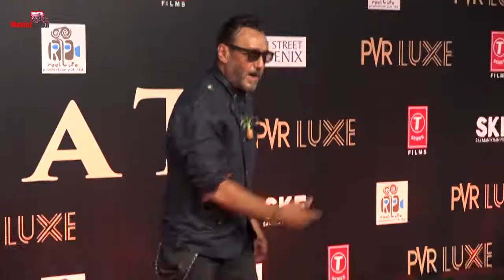Jackie Shroff To Play Salman Khan’s Boss In Radhe: Your Most Wanted Bhai